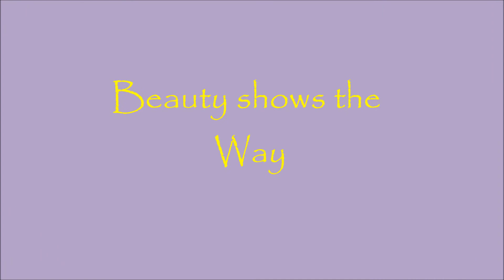Flowers and Music - Gunilla Solara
Beautiful indoors flowers - Vivaldi - while waiting for Spring

Concerto Cello RV 410 - Christophe Coin